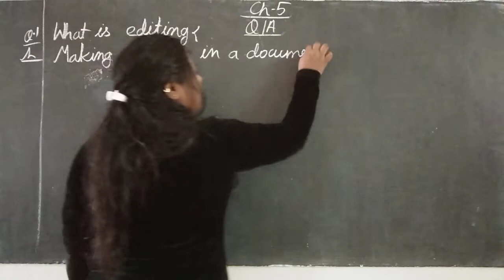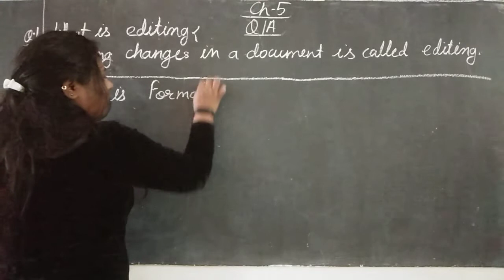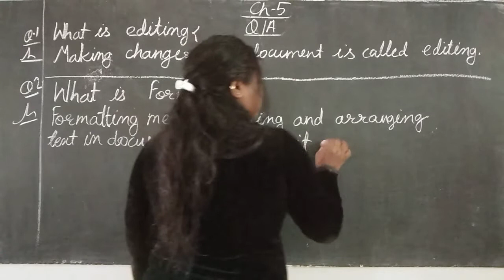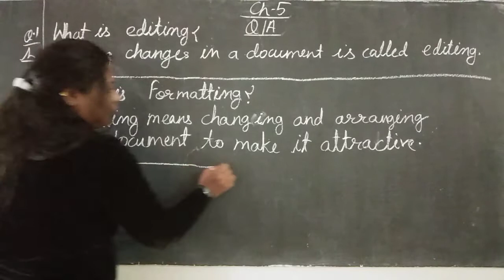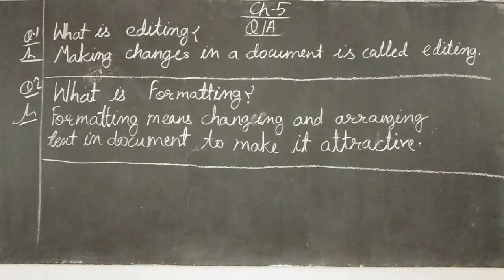Class -4th Computer ( 19 Jan)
Ch - 5
Q/A no. 3 and 4